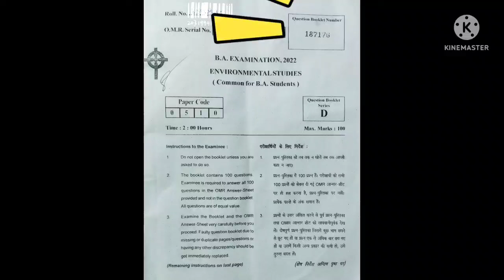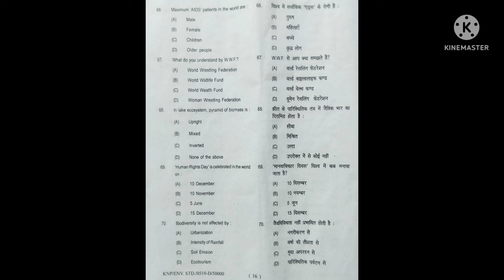BA II Year Environment Examination 2022 Question Paper 📄